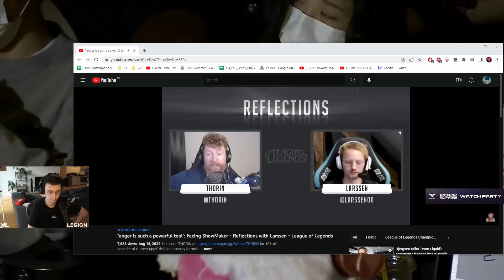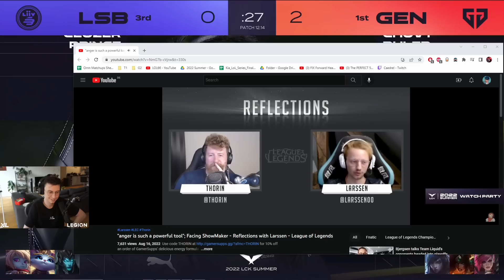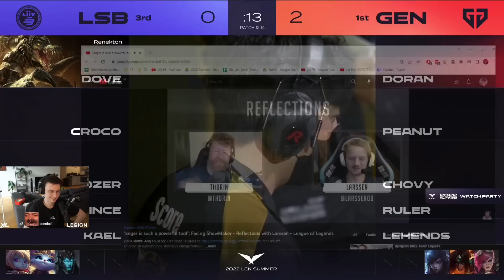Caedrel Reacts To Larssen Talking About Their Time Playing Together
👉 Open Me 👈